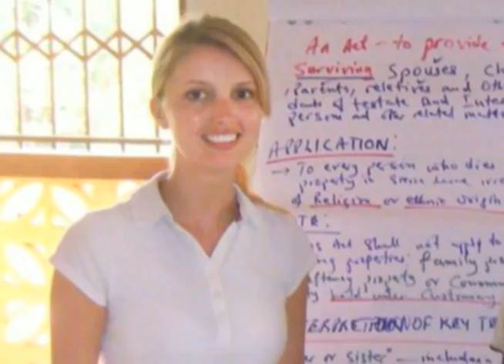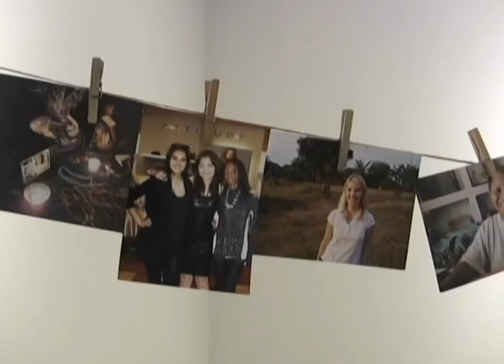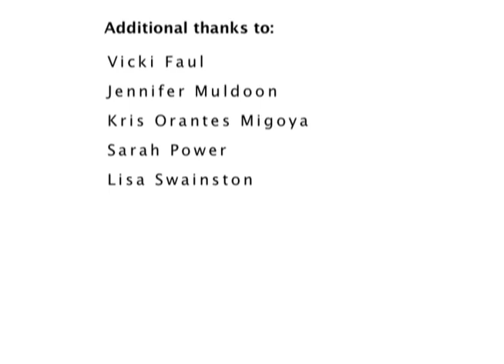Carley Robb-Jackson - 2012 OCIC Global Changemaker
Hear what Carley Robb-Jackson, 2012 OCIC Global Changemaker, has to say about this year's International Development Week's theme of empowering women and girls.